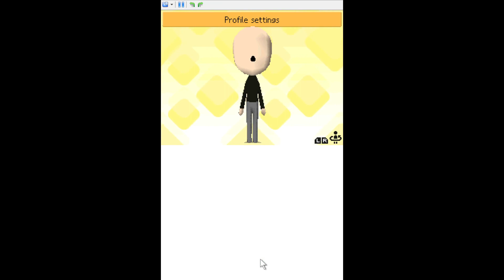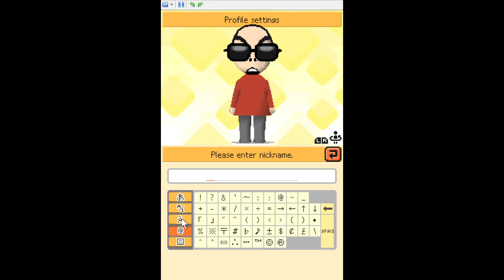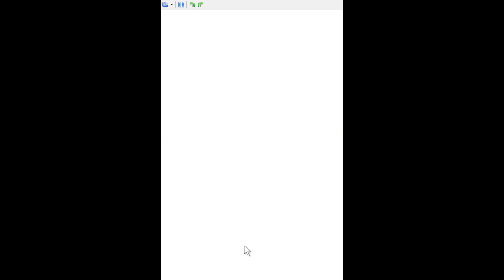Tomodachi Collection | Lets Play EP 2